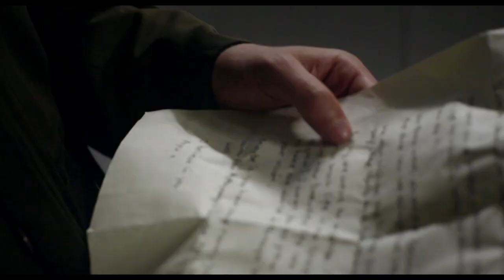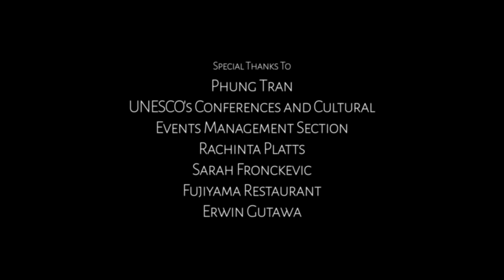Grain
If you add another grain of salt, what difference would it make?

Kalau hanya nambah garam sebutir, apa bedanya?

Featuring Gita Gutawa and Nick Carnacki

Written and directed by Adrian Permata Scanlon

A film by Outer Circle Pictures and the Permanent Delegation of the Republic of Indonesia to UNESCO